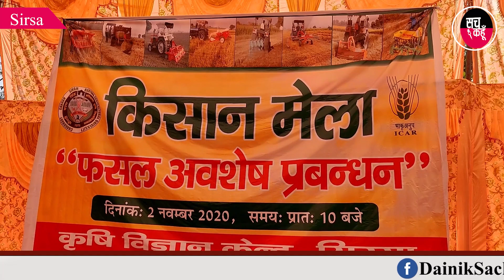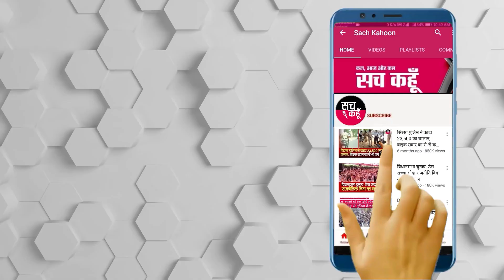सिरसा के किसानों को जागरूक करने के लिए लगाया गया कृषि मेला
कृषि विज्ञान केंद्र में सोमवार को किसान मेला का आयोजन किया। मेले में
किसानों को फसल अवशेष प्रबंधन के बारे में विस्तार से जानकारी दी गई। इसी
के साथ फसलों में फलने वाली बीमारी व कृषि के साथ पशुपालन के बारे में
जानकारी दी गई। कोरोना संक्रमण को लेकर मेले में विशेष सावधानी रखी गई।
किसानों को मेले में जाने से पूर्व मास्क वितरित किए गये। इसी के साथ
हाथों को सैनिटाइज से साफ करवाए गये।